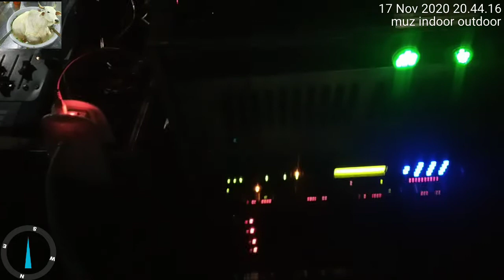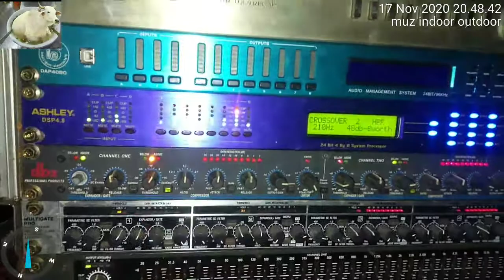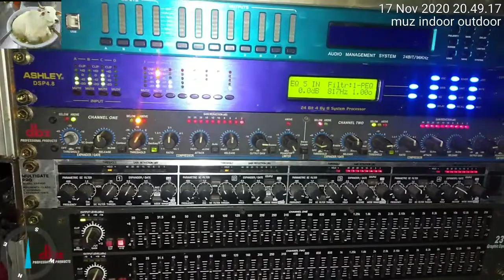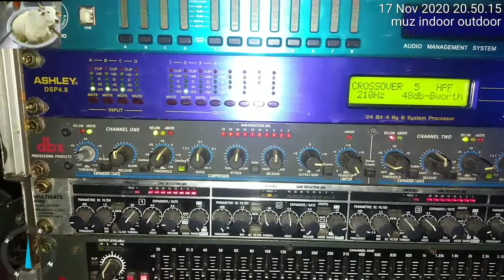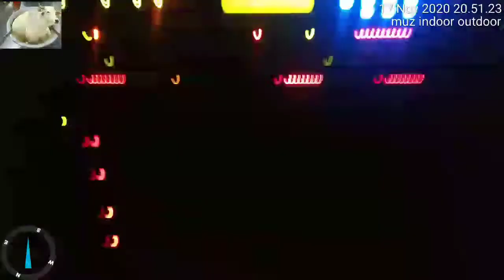SUB LOW MID HIGH cis icis